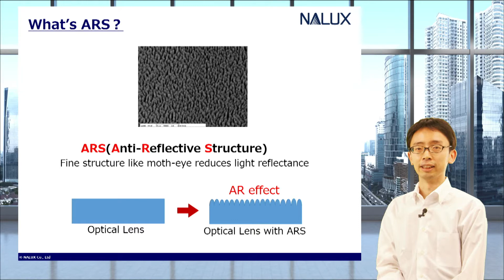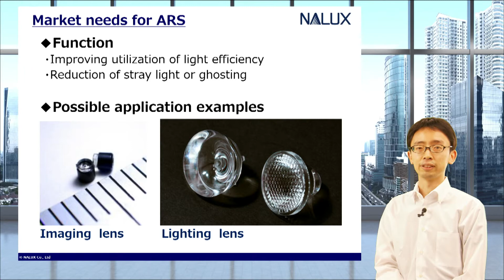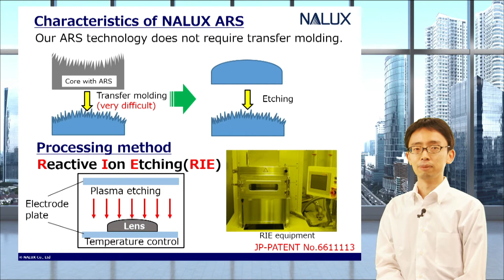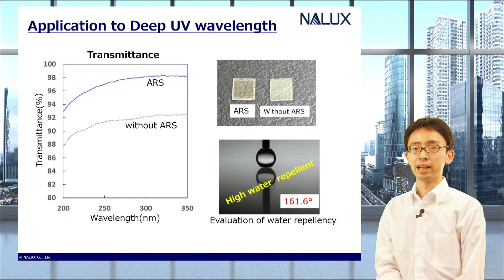Anti-Reflective Structure NALUX CO.,LTD.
It is known that a surface of a moth’s eye has a very fine structure and reduces reflection of light.  Similarly, if we fabricate nano-scale structure on an optical lens, the lens achieves anti-reflective effect. This is called ARS, Anti-Reflective Structure.  This video introduces the characteristics and applicable examples of ARS.